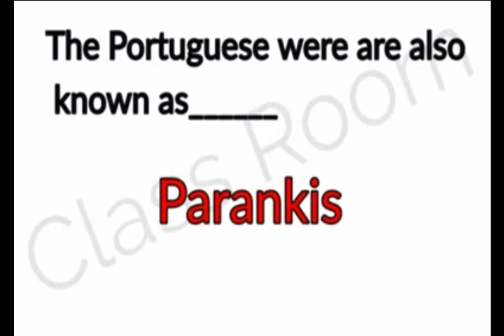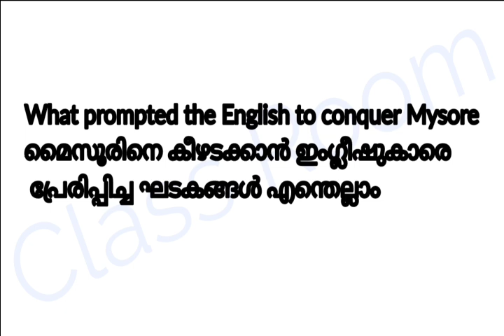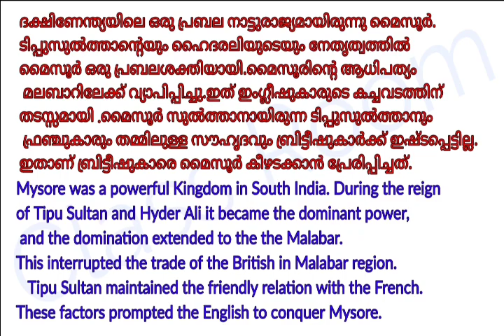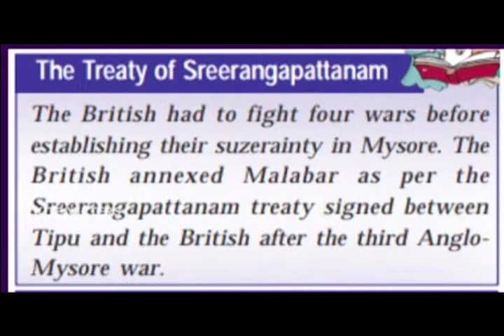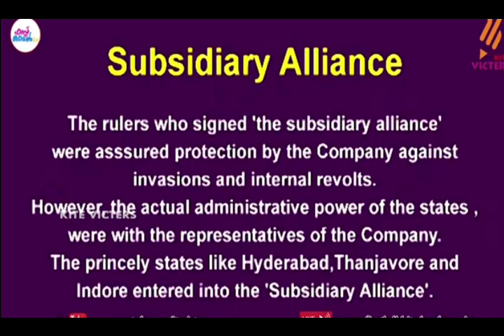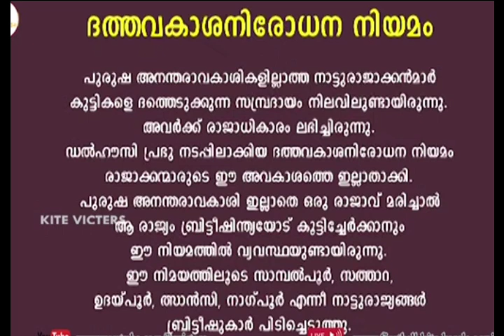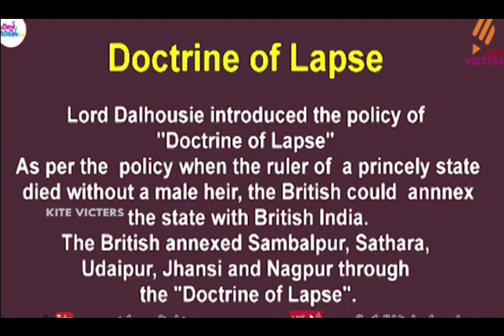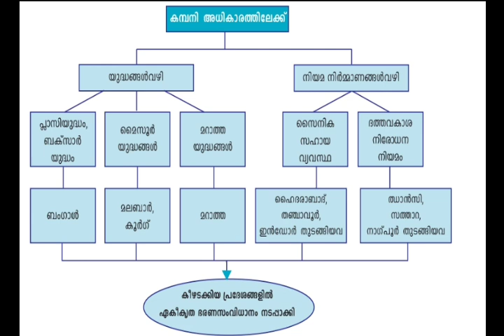First Bell 2.0 STD 07 Social Science Class 10 Standard 7 Social Science Unit 2 From Trade to Power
First Bell 2.0 STD 07 Social Science Class 10
 Standard 7 Social Science Unit 2 From Trade to Power